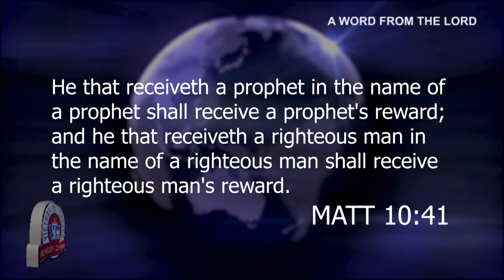A WORD FROM THE LORD WITH BISHOP T.V. ADELAKUN SATURDAY 26TH NOVEMBER 2022